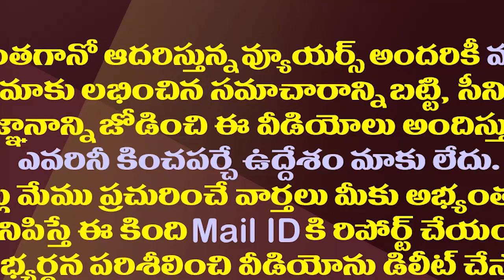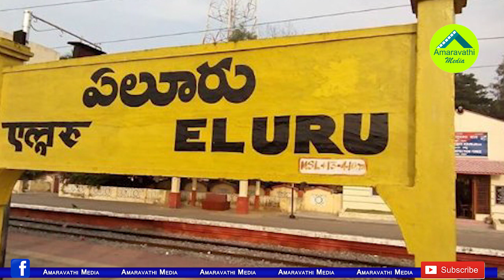మరో మున్సిపల్ కార్పొరేషన్ పై వైసీపీ జెండా.!?| EC Decided To Eluru Municipal Election Counting